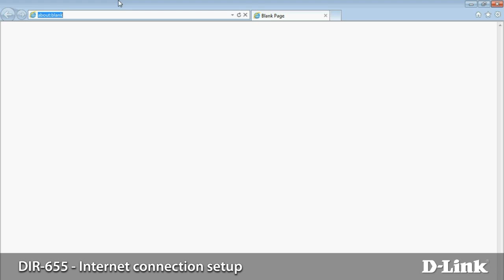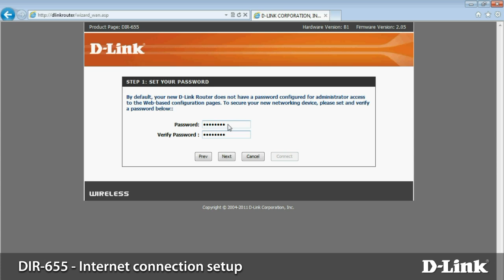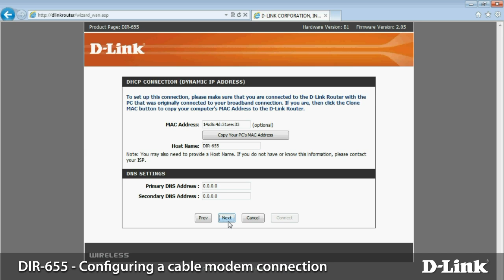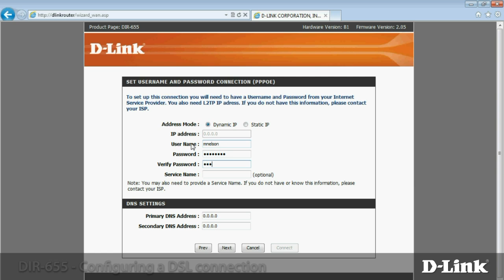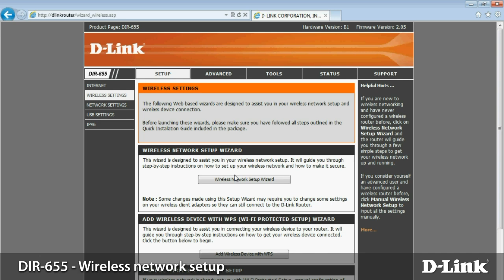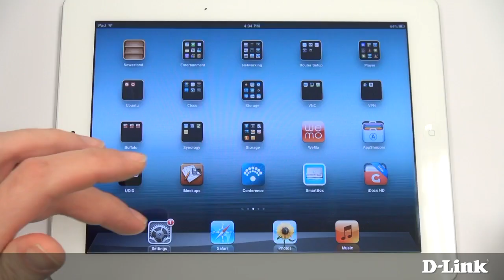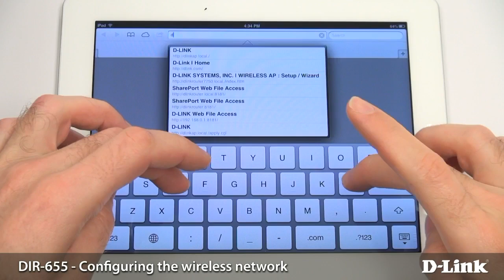How to set up DIR-655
Learn how to set up the DIR-655 Wireless N Gigabit Router.

And if you're FED-UP of settling for just a Wi-Fi signal (because YOU KNOW YOU DESERVE BETTER with a Wi-Fi router),